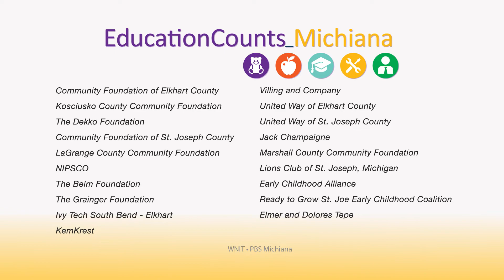Education Counts Michiana - A Rosie Place for Children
A Rosie Place For Children serves all 92 counties in the state of Indiana by offering respite care for medically fragile children. They are not like your traditional hospital, they try to emphasize a home away from home environment with respect to current care givers. The staff works hard so that every child is supported and can flourish in this environment. They even offer onl...